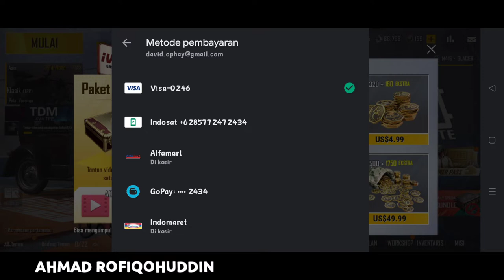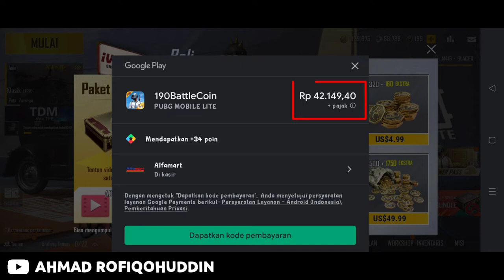CARA BELI BC PUBG MOBILE LITE